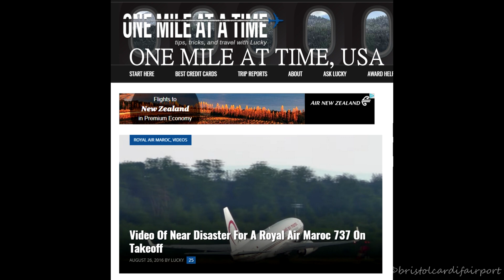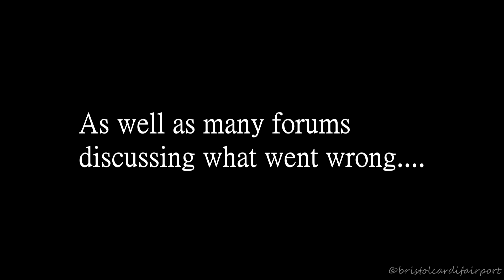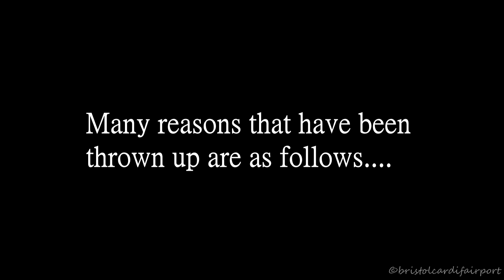ONE YEAR ON: PASSENGER AIRCRAFT FAILS TO TAKEOFF! BOEING 737 NEAR TAIL STRIKE & STALL ON TAKEOFF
One year ago today, I originally uploaded this video, which caused lots of discussion within the aviation world, from pilots to plane spotters. The reason for this was the dangerous takeoff of this Royal Air Maroc 737 at Frankfurt Airport in July 2016.

I felt it would be beneficial to make a video and upload it exactly one year after the original including what we found out and the media interest it caused. The video was included in most of the UK's biggest newspapers such as the Daily Mail & the Daily Express, as well as around the world in countries such as India & Norway. Discussion was also rife in forums such as Reddit, PPrune, Airliners.net & Infinite Flight.

The BFU refused to investigate the matter & Royal Air Maroc released a statement a few days after the video was uploaded, which was likely made up to calm the public after the scary departure from hell.

This footage was recently featured on Flights From Hell on Channel 4. Once watching the footage you can clearly see why!

The original video is being managed by Newsflare. If you would like to use this footage please contact Newsflare directly

©bristolcardifairport 'Bringing Aviation To You'

Make sure you checkout my Flickr for all my pictures,

Thanks also go out to FitzTheSpotter for letting me use his images, check out his Instagram